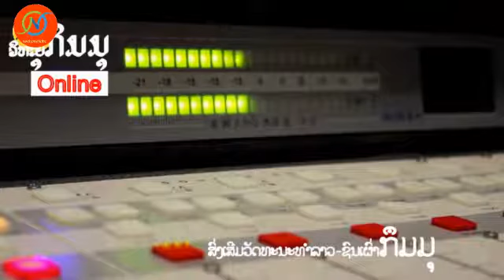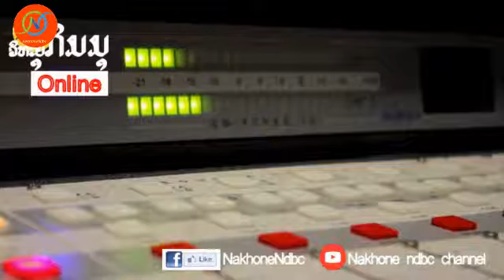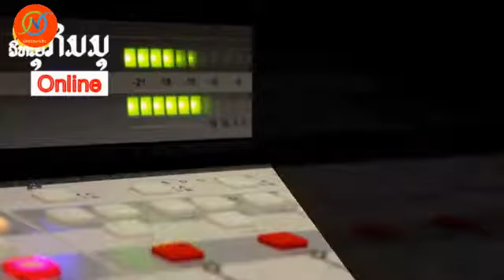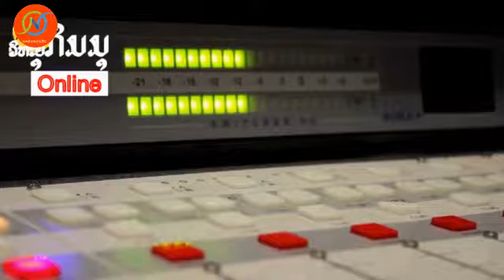Khmu Radio Online ວິ​ທະ​ຍຸ​ກຶມ​ມຸ ອອນ​ລາຍ ວັນທີ 16 ຕຸລາ 2019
Nakhone ndbc
ຖານ​ຂໍ້​ມູນ​ມໍ​ລະ​ດົກ​ວັດ​ທະ​ນະ​ທຳ​ບັນ​ດາ​ເຜົ່າ ສ້າງຂຶ້ນ:
1) ເພື່ອ​ສົ່ງ​ເສີມ​ສິ​ລະ​ປະ-ວັດ​ທະ​ນະ​ທຳ​ອັນ​ດີ​ງາມ​ຂອງ​ຊົນ​ເຜົ່າ ກໍ​ຄື​ຂອງ​ຊາດ ເປັນ​ຕົ້ນ ດ້ານ​ສິ​ລະ​ປະ​ການ​ແດງ, ການ​ຮ້ອງ​ເພງ, ການ​ປະ​ດິດ​ຄິດ​ບົດ​ເພງ-ບົດ​ເຕີມ ແລະ ອື່ນໆ;
2) ເພື່ອ​ເກັບ​ກຳ, ສັງ​ລວມຂໍ້​ມູນ​​ຕ່າງໆ​ທີ່​ເປັນ​ມໍ​ລະ​ດົກ​ທາງດ້ານ​ວັດ​ທະ​ນະ​ທຳ​ ແລະ ນຳ​ສະ​ເໜີ​ໃຫ້​ສັງ​ຄົມ​ໄດ້​ຮັບ​ຮູ້-ເຂົ້າ​ໃຈ ພ້ອ​ມ​ທັງ​ພ້ອມ​ກັນ​ສົ່ງ​ເສີມ​ໃຫ້​ມີ​ຄວາມ​ໝັ້ນ​ຄົງ​ຕະຫຼອດ​ໄປ;
3) ເພື່ອ​ນຳ​ສະ​ເໜີ​ຂໍ້​ມູນ​ຂ່າວ​ສານ​ຕ່າງໆ​ທີ່​ເປັນ​ສາ​ລະ​ປະ​ໂຫຍດ​ຕໍ່​ສັງ​ຄົມ.